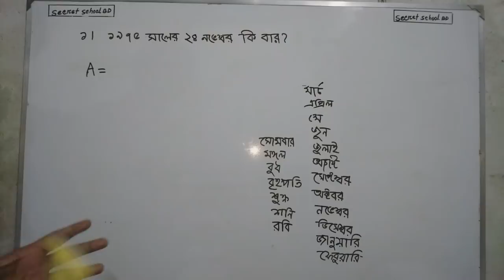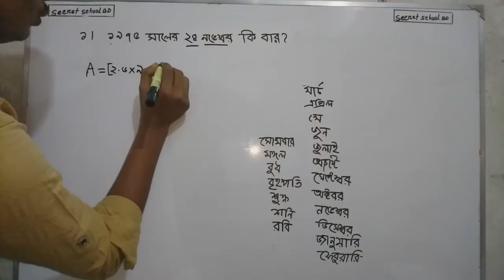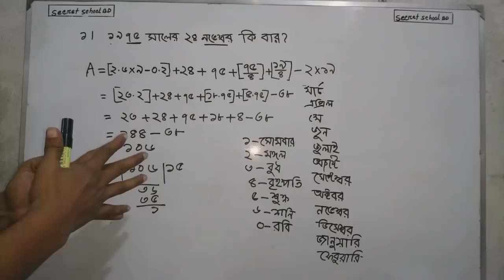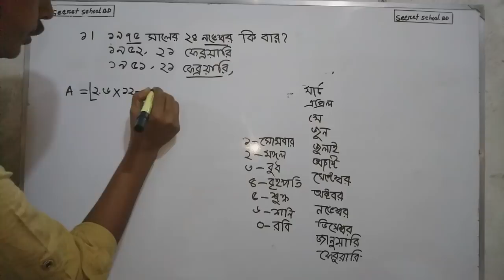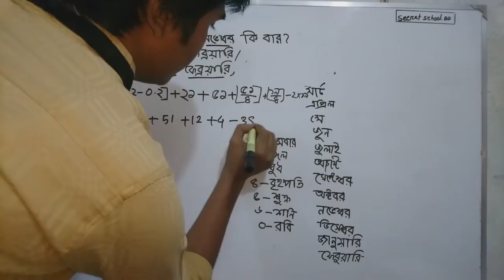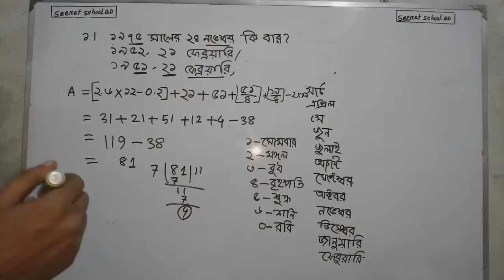তারিখ থেকে বার বের করার সহজ নিয়ম। Any Year/any Month/any Date to time Convert Simple Tricks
তারিখ থেকে বার বের করার সহজ নিয়ম। Date to time Convert Tricks

Simple rules to get out of date times

যে কোন তারিখ থেকে বার বের করুন। Date to time Convert Tricks

Tarikh thake bar ber korar niyom
tarik thake bar ber korar niyom,

Bangla Life Changeign Video,
Secret school bd Motivational vidos,
 Secret School bd Inspirational Vidos,
Secret School bd Successive Videos,
storiesbiography bangla, success never end,
success never bangla videos,
inspirational videos, motivational and inspirational bangla videos, motivational videos in bengalilife changing bangla, videosbangla motivationbengali motivational videos,

BCS Written Math Class,
BCS Arithmetic Class,
interest Matha
Non Cadre Written Math ,
 Patigonit Math ,
BCS ,
Written Math ,

BCS Matha BCS Matha class BCS Matha class BCS Matha class